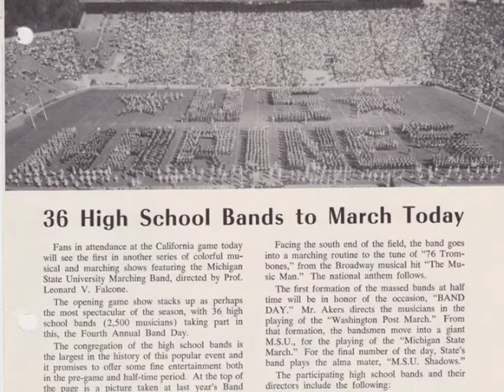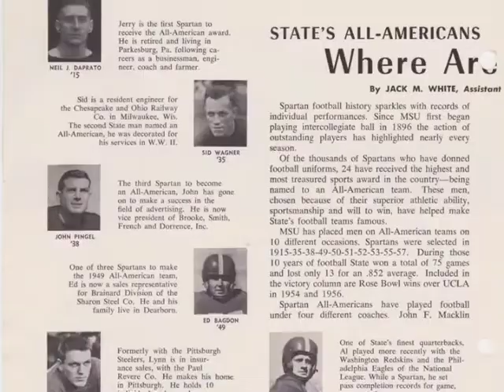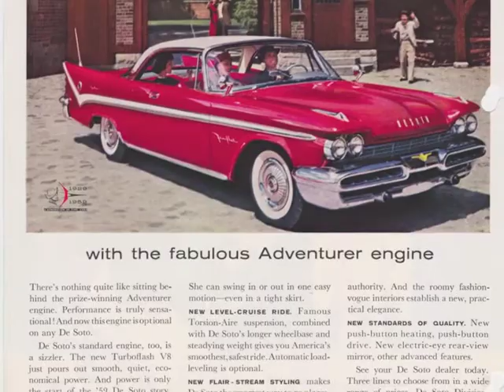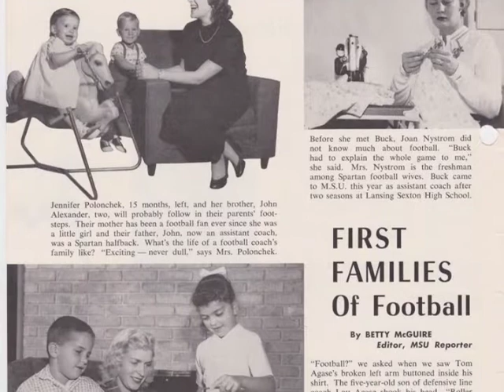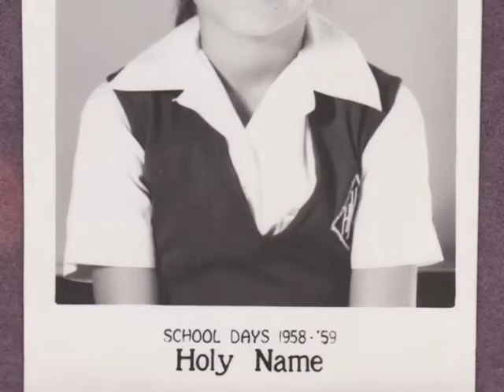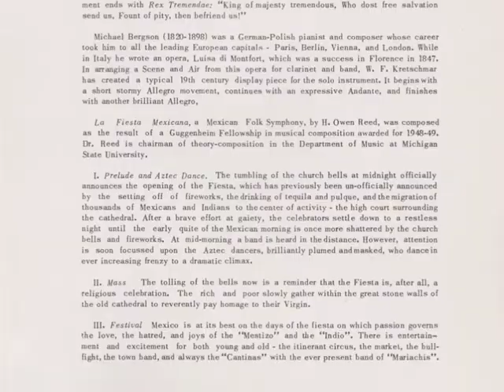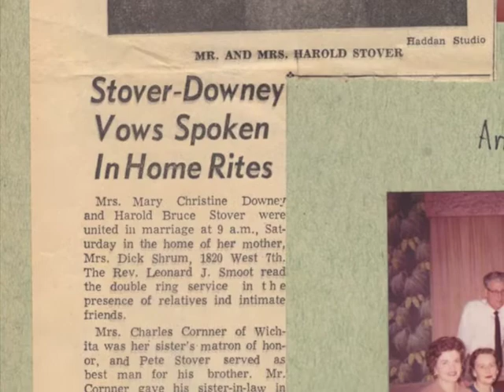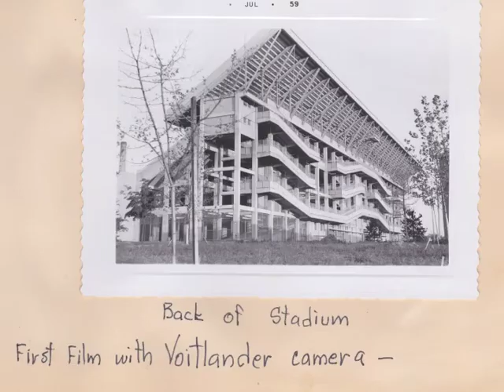1958-1959 Oscar Stover Archives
Archives from Northwestern Oklahoma State University, from its Director of Bands from 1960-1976. He was the Drillmaster of the Michigan State University Marching Band until 1960.